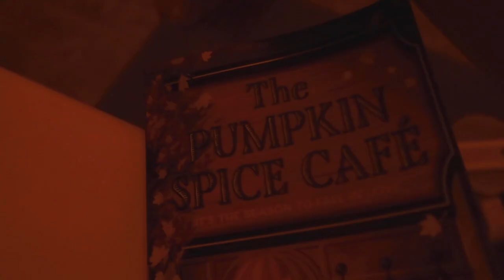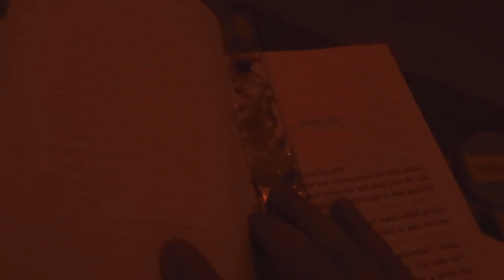cozy fall night in vlog//gilmore girls, baking cookies, cozy bath, inside out 2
A cozy fall night in vlog is just what the doctor ordered! Join me for an evening of Gilmore Girls, baking cookies, a cozy bath, Inside Out 2, and more.

campaign=storebio-Hannah Glover